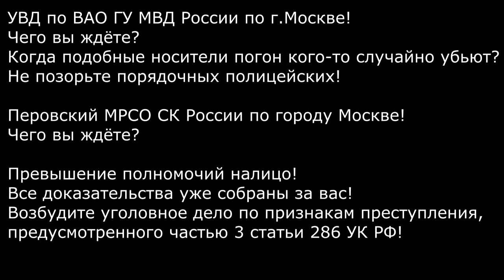Беспредельщики на свободе, при погонах, и снова нарушают в Вешняках. РЕПОСТ !!!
Текст обращения:
26 марта 2018 года во дворе дома 33 по улице Вешняковской два патрульных автомобиля (У 3018 99, у 3105 99) полностью перекрыли дворовой проезд, в результате чего воспрепятствовали движению других ТС, в нарушении пункта 12.4 ПДД РФ. В связи с чем прошу привлечь водителей патрульных автомобилей к административной и дисциплинарной ответственности.  Видео
Так же прошу уволить из органов внутренних дел по отрицательным мотивам экипаж автомобиля У 3018 99 (с нагрудным знаком 021698 и 021776), так как они неоднократно замечены в нарушении ПДД, служебной дисциплины, а так же противоправных действиях, порочащих звание полицейского, однако никакого наказания они за эти действия не понесли.
На хостинге Ютуб размещено видео на котором изображено как 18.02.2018 года в районе станции метро Выхино полицейский ОМВД России по гор. Москве по району Вешняки с нагрудным знаком 021698 и 021776 на патрульном автомобиле У3018 99 припарковали автомобиль на тротуаре у входа в ЖД Кассы, куда первый полицейский пошёл покупать билет, после этого гражданин обратился ко второму полицейскому с обращением о нарушении ПДД и служебной дисциплины сотрудниками, после этого полицейские начали применять физическую силу, отбирать личные вещи гражданина, а после того как тот стал звать на помощь силой затолкали его в патрульный автомобиль, где отобрали у него видеокамеру, причинив физическую боль. По данному факту было направленно множество обращений, однако никакой реакции со стороны МВД и СК не последовало по сей день. Прошу контролирующие органы ( СУ СК, Прокуратуру, МВД) провести по данному факту проверку и принять решение в порядке статей 144-145 УПК РФ, так как в данном видео ) усматриваются признаки преступления, предусмотренного частью 3 статьи 286 УК РФ.